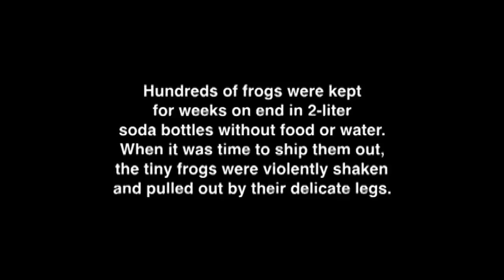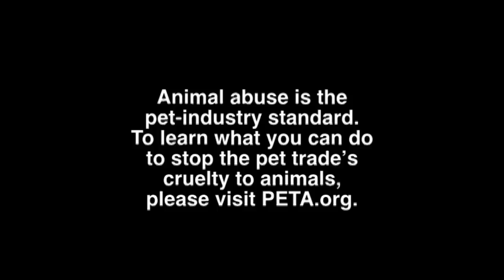The Pet Trade: Frogs and Toads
For seven months, PETA went undercover inside one of the top sellers of reptiles and mammals in the United States. Learn more about what happens to frogs and toads exploited by the pet trade.